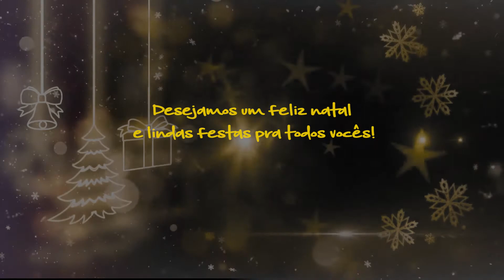FELIZ NATAL!!!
Um lindo natal pra vocês e boas festas!!!